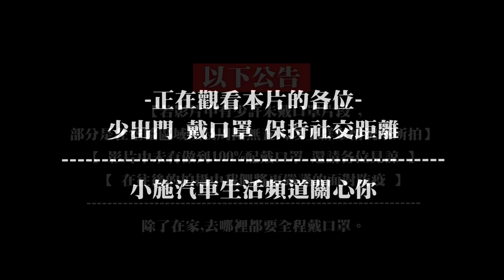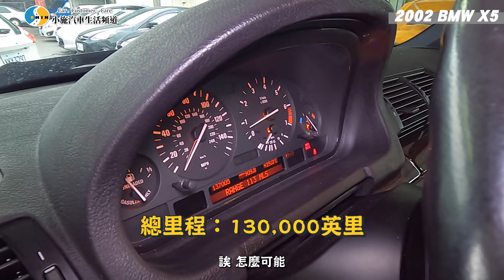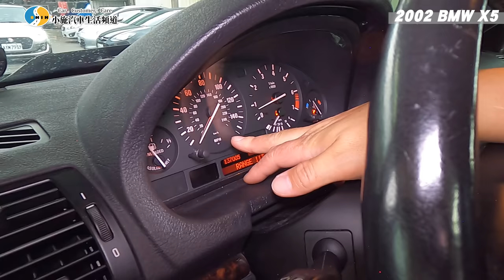【你要賣多少? EP41】兩萬買台X5坦克車，難道不香嗎？ / 2002 BMW X5 3.0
以下公告